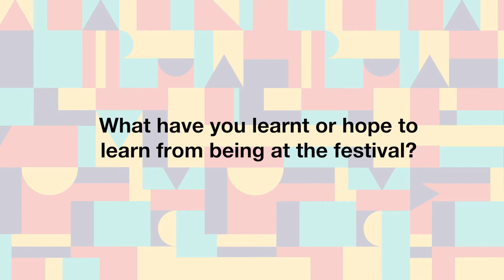Gianni Gurnani / Gigi Giubilee talks to Spikes Asia TV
Gianni Gurnani aka Gigi Giubilee is a drag queen and creative director. He talks about creative inspiration and fostering diverse creative talent.